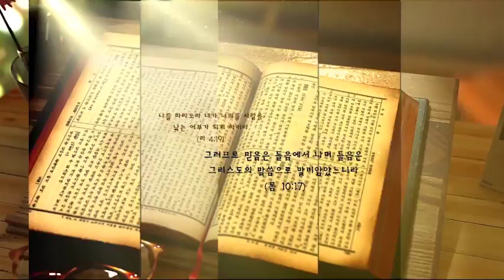가나안은 저주를 받아 I 창세기 9:18~29 I 박인관 목사 I TV강단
2021년 06월 28일 춘천 광염감리교회 TV강단 방송분